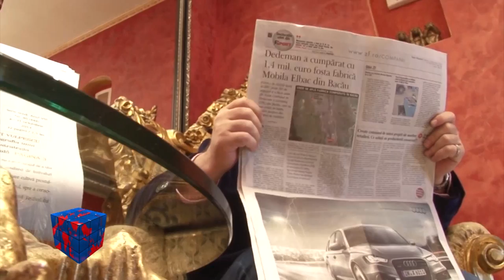Nelson Mondialu - Despre Dacia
Tonik Show - de luni pana joi de la 21.30, pe Look TV!